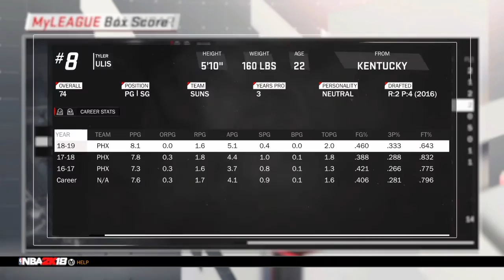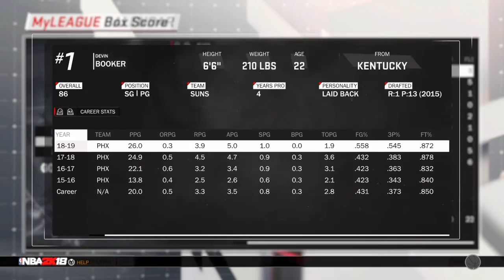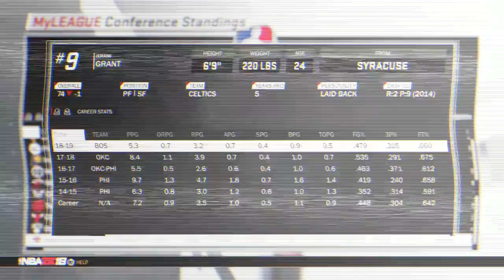WHAT DID WE DO?!?!?! | Suns My League Ep 2